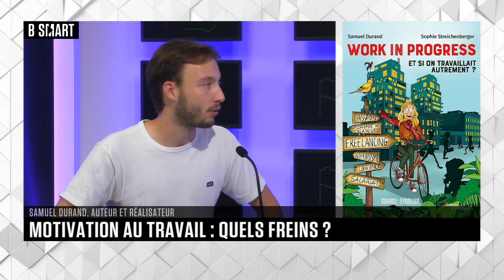SMART JOB - Emission du jeudi 16 juin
Jeudi 16 juin 2022, SMART JOB reçoit Samuel Durand (auteur, producteur) , Anne-Laure Hamery (DRH, Preligens) , Charlotte de Vissaguet (cofondatrice et directrice, Summer Festival & Job et Sud Business Day) et Jean Mathy (philosophe et consultant associé, Noetic Bees)